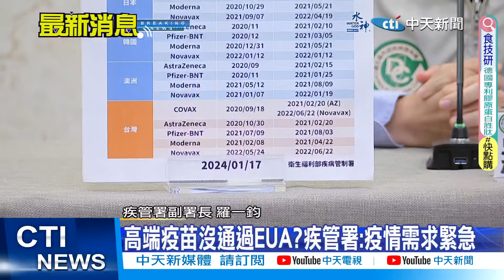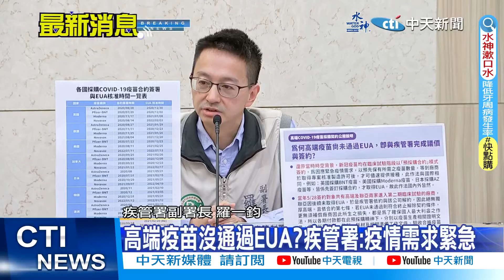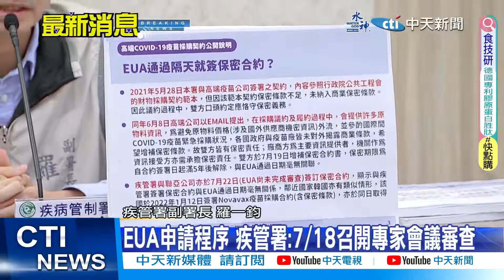【每日必看】高端合約公開外界質疑 疾管局再開記者會說明｜遭質疑有劇本"完美配合" 疾管署開記者會釋疑 20240117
高端疫苗爭議一直是政治攻防焦點，就在昨(16)日，高端開董事會決定授權衛福部公佈合約內容，不過疾管署昨日召開記者會後，仍然備受外界質疑，今天疾管署再度召開記者會，由副署長羅一鈞說明高端疫苗合約相關問題。